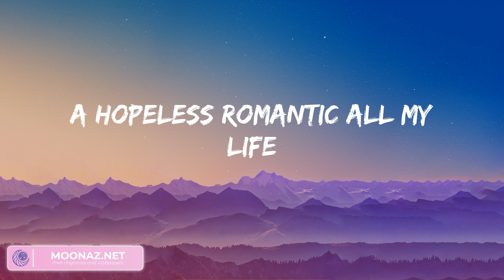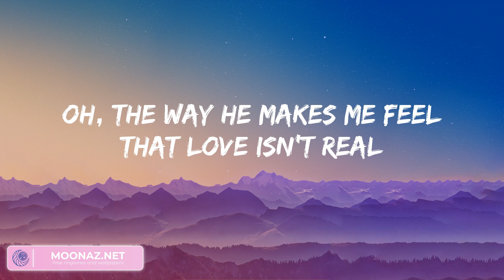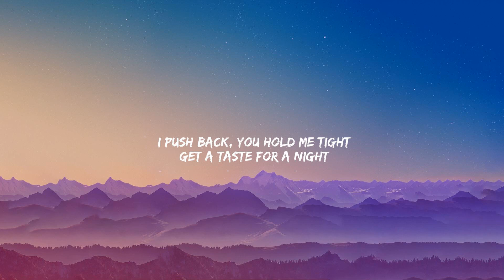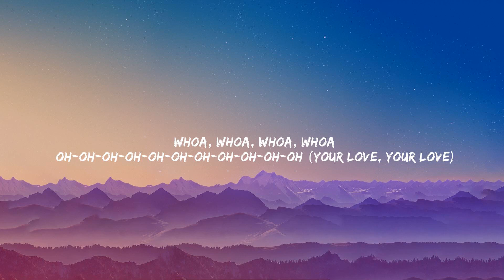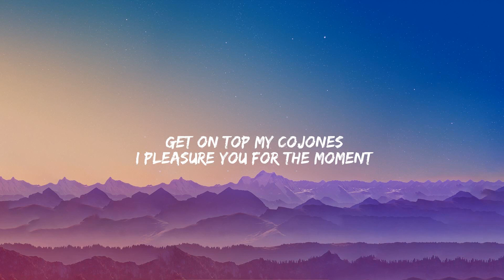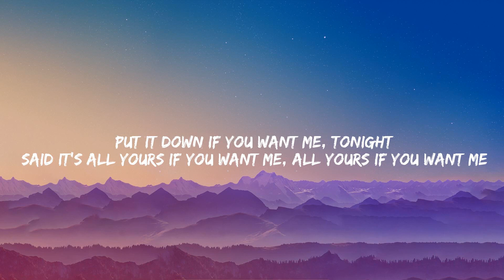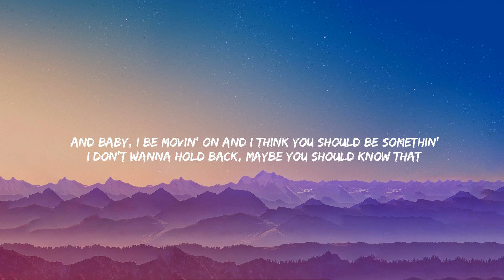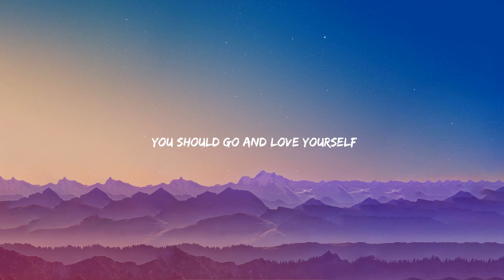Cupid - Fifty Fifty, Calm Down - Rema,... (Lyrics)